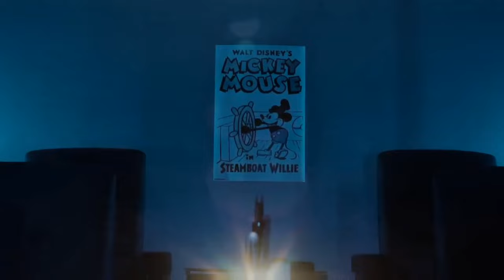MICKEY'S MOUSE TRAP Trailer (2024) Horror Movie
PLOT: It’s Alex’s 21st birthday, but she’s stuck at the amusement arcade on a late shift so her friends decide to surprise her, but a masked killer dressed as Mickey Mouse decides to play a game of his own with them which she must survive.

STARS: Sophie McIntosh, Simon Phillips, Nick Biskupek, James Laurin, Mireille Gagné, Damir Kovic, Callum Sywyk, Allegra Nocita, Jesse Nasmith, Mackenzie Mills, Madeline Kelman, Ben Harris